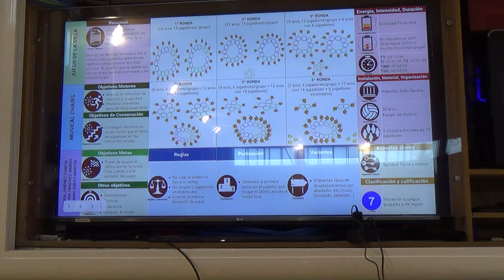Juego de la silla-aro 00176